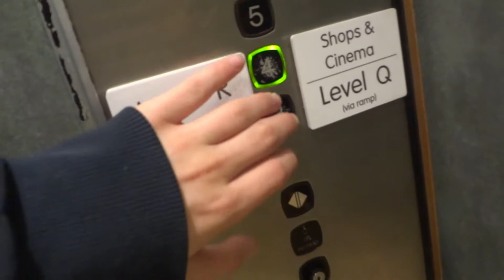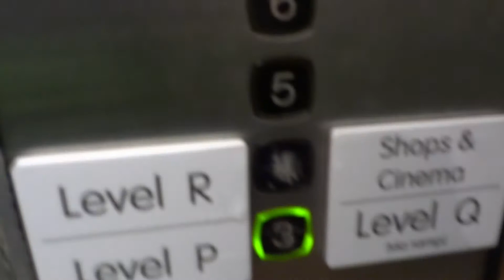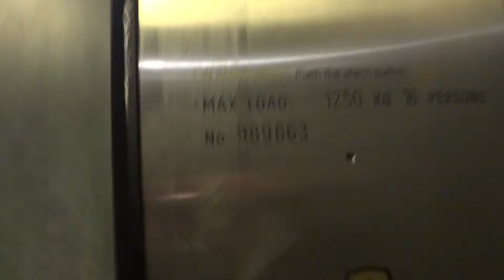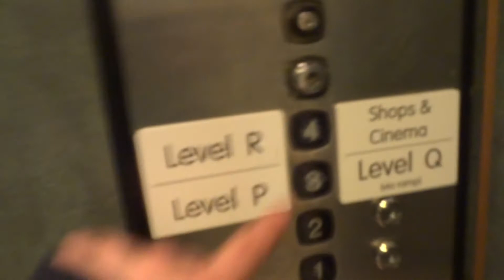KONE TMS Lifts @ Castle Mall, Car Park 2, Norwich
Filmed 2013 lifts replaced in late 2014. Includes nudge mode.